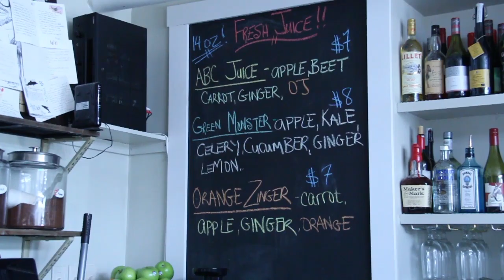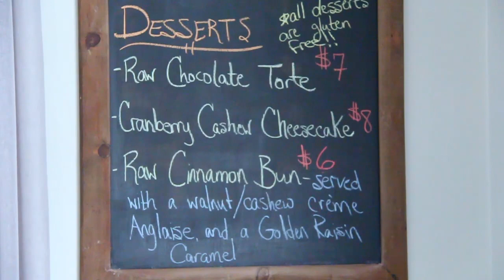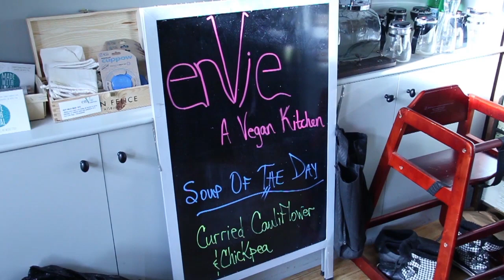Lauren Marshall- Top Chef Canada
Lauren Marshall is the Chef De Cuisine at enVie in Halifax, Nova Scotia. In Episode 1 of Top Chef Canada, Lauren's vegan scallops were named best dish in the team competition!!